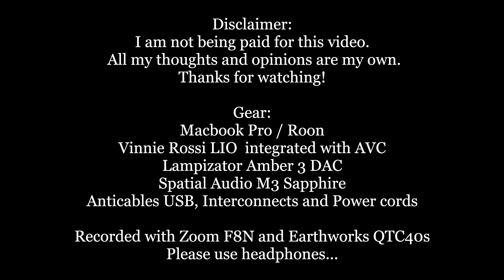M3 Sapphire Sound Clips | Bonus Video!